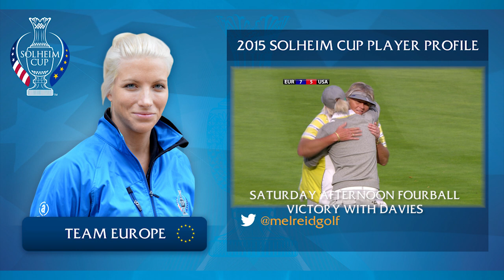Solheim Cup 2015 Player Profile: Melissa Reid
We're counting down to the 2015 Solheim Cup in Germany with a run through of the Team Europe players.